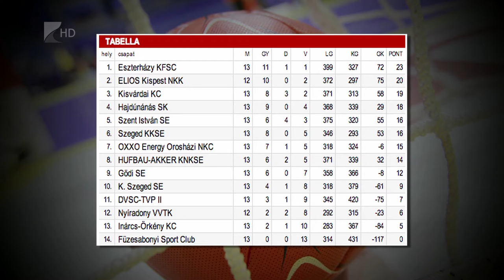Félidőben harmadik a Kisvárdai KC - Kölcsey Tv